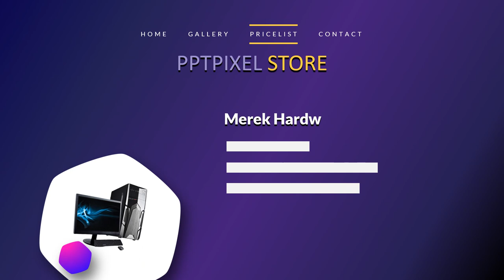Contoh Video Iklan Rakit PC Gaming, Service Komputer Kantor, Instal Software